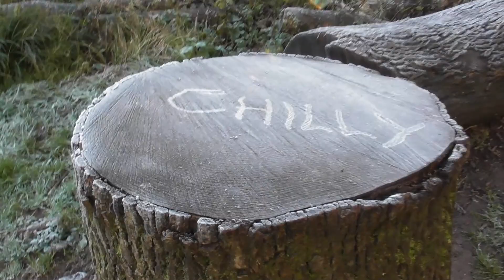Bear's Bites 08/12/2020 Part 1 of 3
Bear's Bites 08/12/2020 Part 1 of 3 (Includes frost, Churston Cove sea-mist, the grove, selfie)